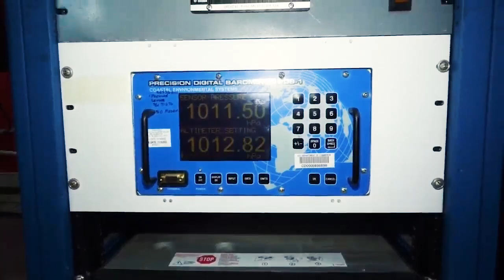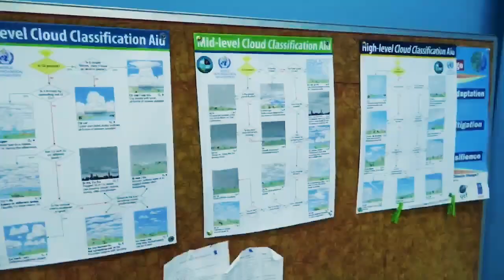BELIZE'S CHIEF MET OFFICER ADVISES THAT BELIZEANS SHOULD GET HURRICANE INSURANCE THIS YEAR